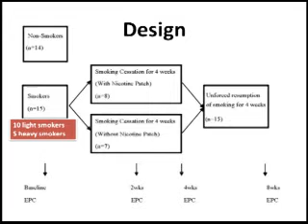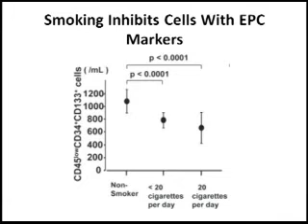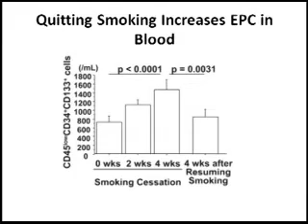Smoking and Stem Cells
A new way in which smoking is bad for you